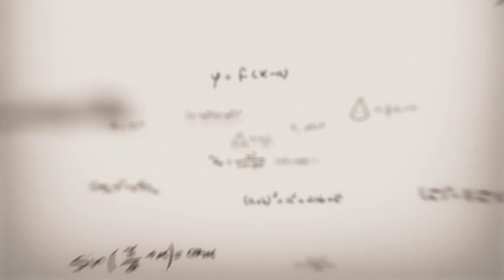مشق 12.2سوال 3 | 09 ریاضی UM | باب 12